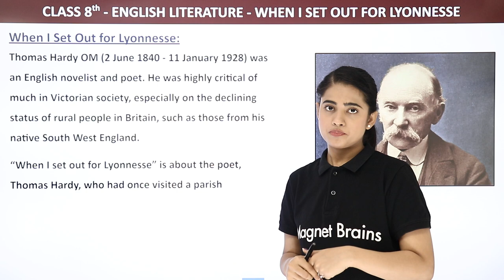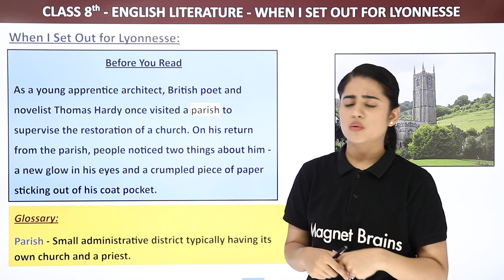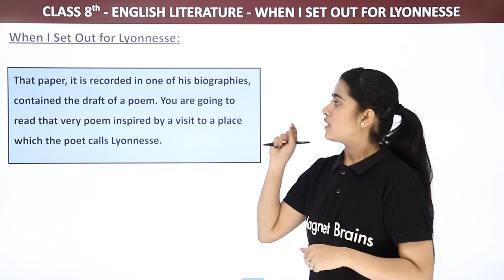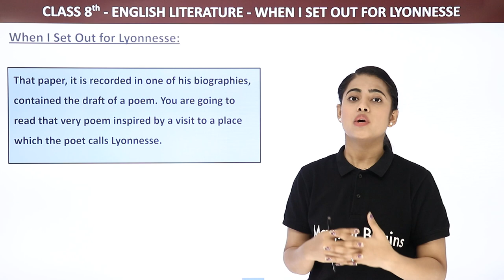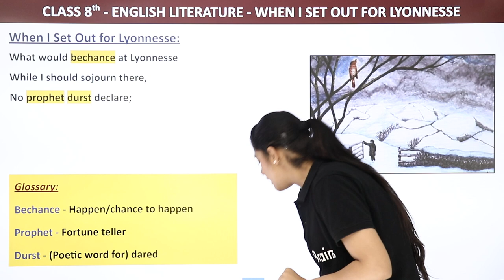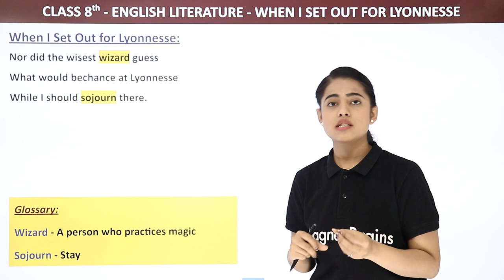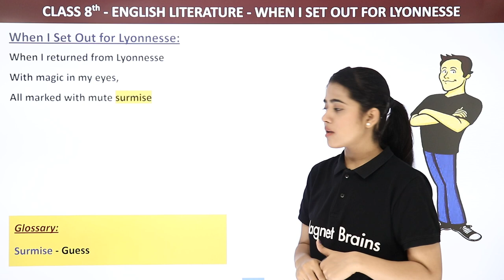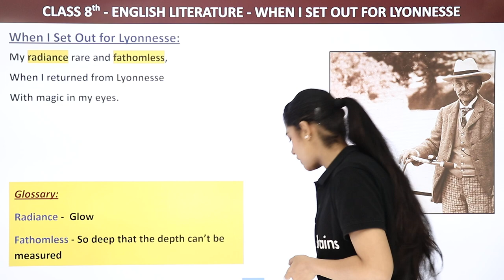When I Set Out for Lyonnesse Poem Explanation | Class 8 English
✔️ Class: 8th
✔️ Subject: English
✔️ Chapter: When I Set Out For Lyonnesse
✔️ Topic Name: Poem Explanation